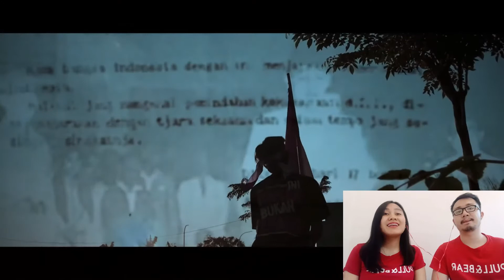Berkibarlah Bendera Negeriku (Cover) 🇲🇨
Selamat ulang tahun, Indonesiaku! 🇲🇨🇲🇨